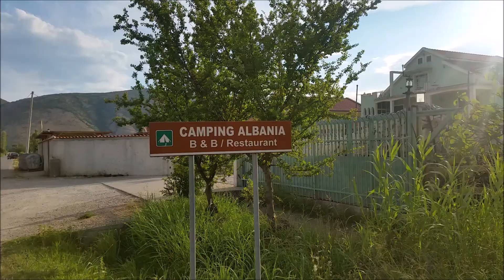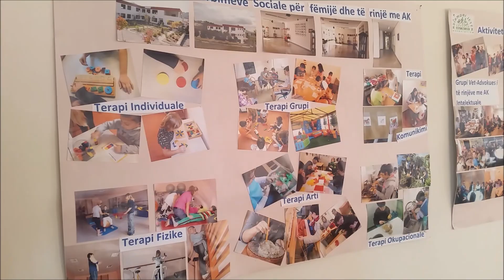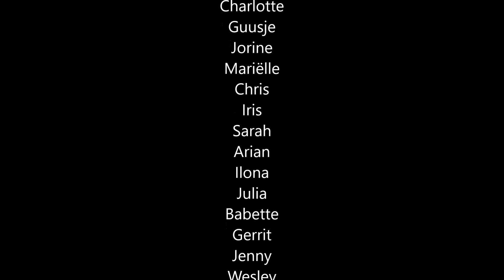Hervormd Zevenhuizen | Werkvakantie Albanië | Vlog #10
Van 10 juli t/m 18 juli 2017 is er vanuit de Hervormde Gemeente te Zevenhuizen een groep jongeren op werkvakantie naar Albanië geweest. Bekijk hier de samenvatting van alle activiteiten.  Alle belevenissen zijn gedeeld in een vlog en op de blog (werkvakantiealbanie.wordpress.com)